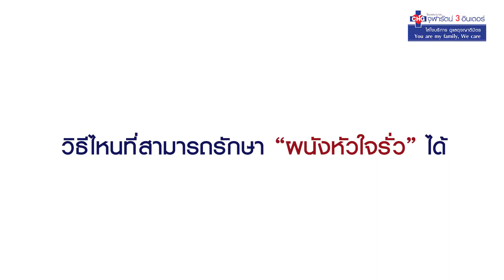จากใจผู้ใช้บริการ คุณสุวนันท์ เข้ารับการผ่าตัดส่องกล้องแผลเล็ก รักษาผนังหัวใจรั่ว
ความรู้สึกเมื่อตรวจพบว่าผนังหัวใจรั่ว และเข้ารับการรักษาด้วยการ "ผ่าตัดหัวใจส่องกล้องแผลเล็ก" โดย  นพ.สันติชัย กาลเนาวกุล (หัวหน้าหน่วยศัลยกรรมหัวใจหลอดเลือดและทรวงอก) จะเป็นอย่างไรนั้น  มาฟังคำบอกเล่าประสบการณ์จากคุณสุวนันท์และคุณแม่กันค่ะ